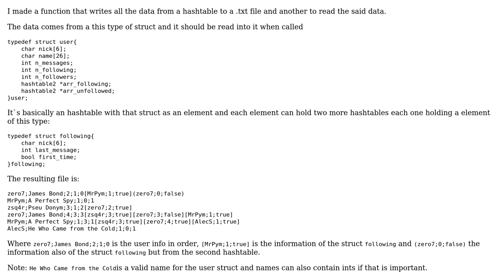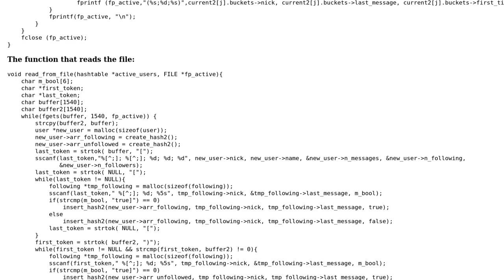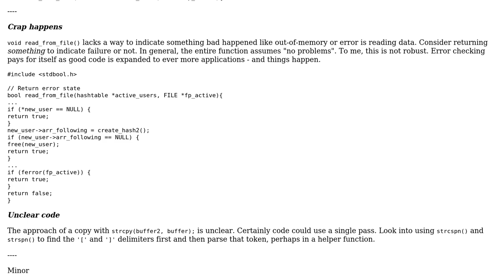Code Review: Function that reads big files in C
With thanks & praise to God, and with thanks to the many people who have made this project possible! | Content (except music & images) licensed under CC BY-SA | Music | Images & others | With thanks to user MiguelD user chux - Reinstate Monica and the Stack Exchange Network Trademarks are property of their respective owners. You are responsible for your own actions.